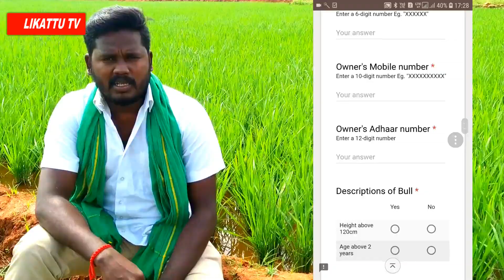ஜல்லிக்கட்டு காளைகளின் ஆன்லைன் பதிவு ? online registration on tamilandu jallikattu bull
ஜல்லிக்கட்டு காளைகளின் ஆன்லைன் பதிவு இதுவரை சரியான விளக்கம் யாரும் கொடுக்கவில்லை